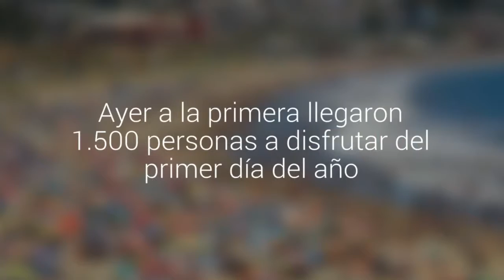Sepa cuáles son las playas habilitadas para el baño en el Biobío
En la Región son 16, las autorizadas. Entre las que destacan Playa Blanca en Coronel y la Playa de Penco. Ayer a la primera llegaron 1.500 personas a disfrutar del primer día del año.